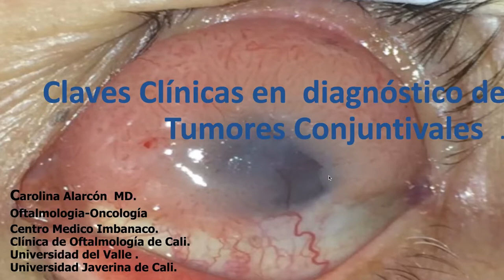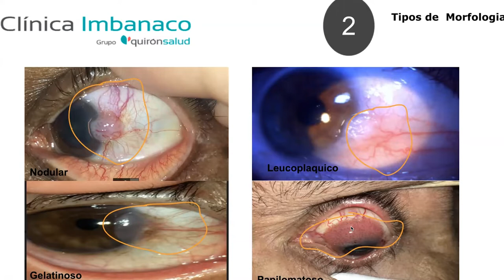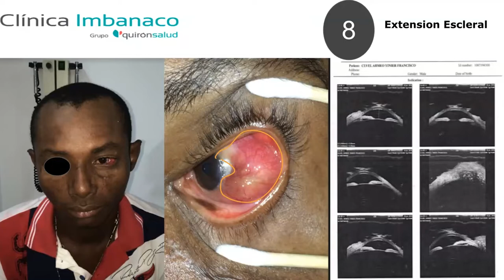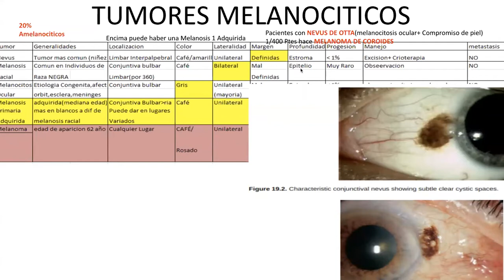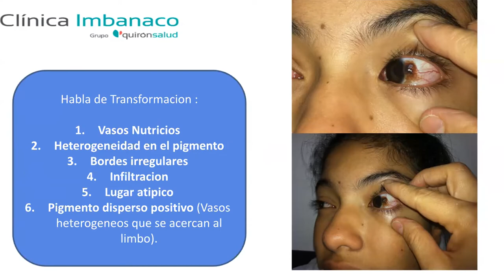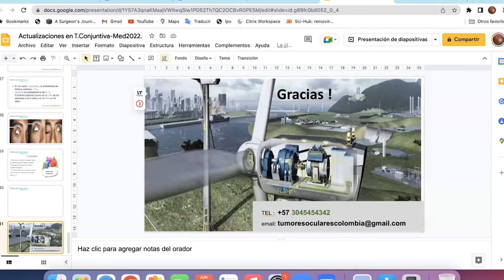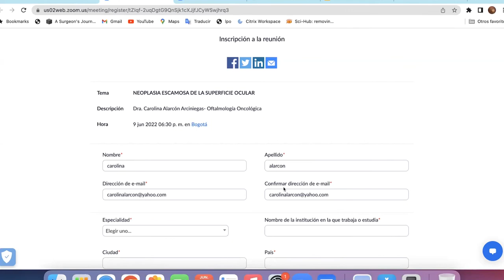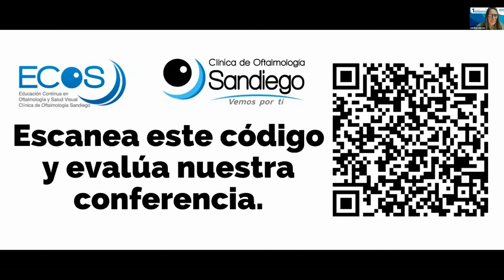NEOPLASIA ESCAMOSA DE LA SUPERFICIE OCULAR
NEOPLASIA ESCAMOSA DE LA SUPERFICIE OCULAR - Dr. Carolina Alarcón